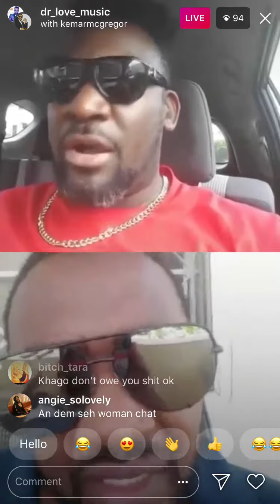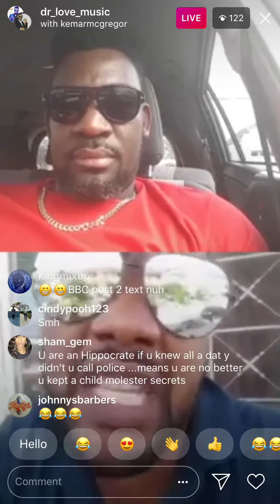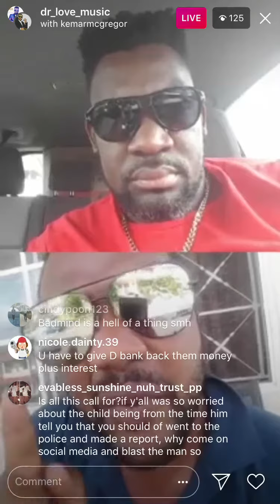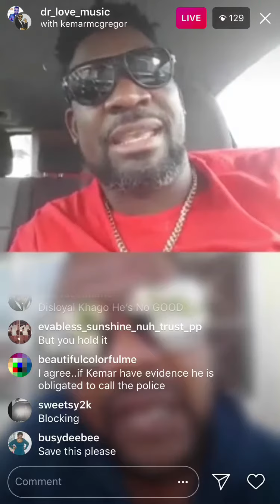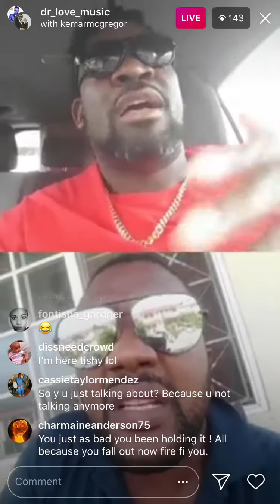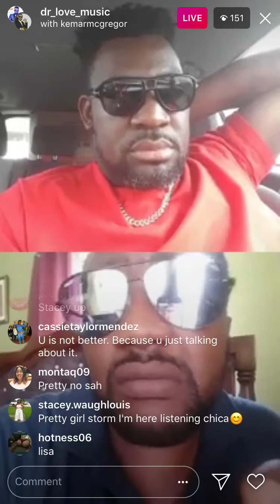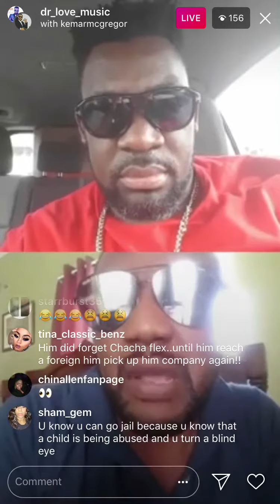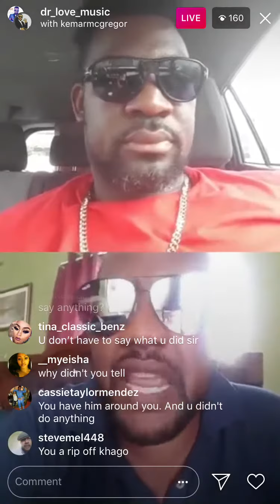Dr Love interviews Kemar Mc Gregor Who is Khago Manager and exposes him as a child molester & crazy